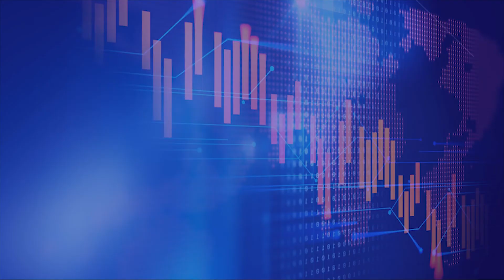Ini Langkah Pemerintah Untuk Memberantas Truk Over Dimension And Over Load (ODOL)